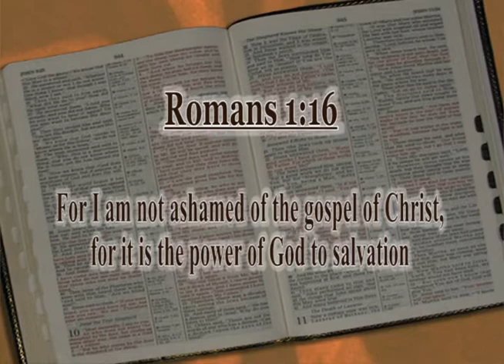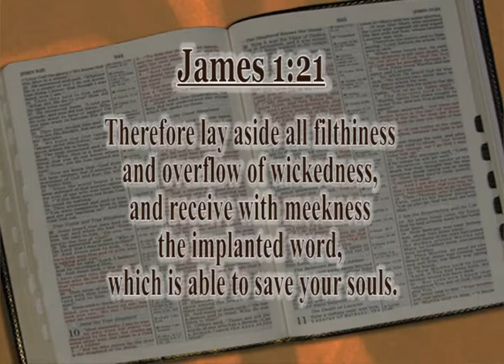The Bible's Power - Did You Know? - Ben Bailey - The Gospel of Christ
READ our biweekly newsletter for FREE

to study our latest lessons before they even broadcast on TV

LIKE this video while you're at it (for FREE!)
if you appreciate this discussion of God's Word

if you believe they would do well to hear this information, too